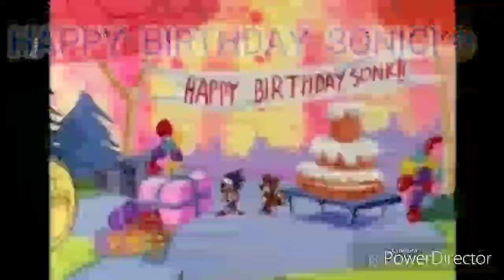Happy birthday sonic!